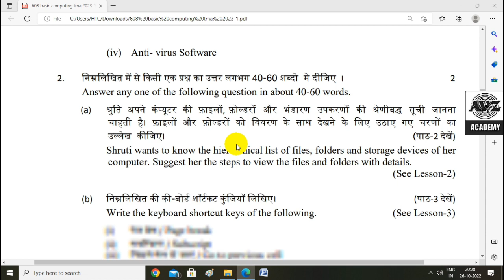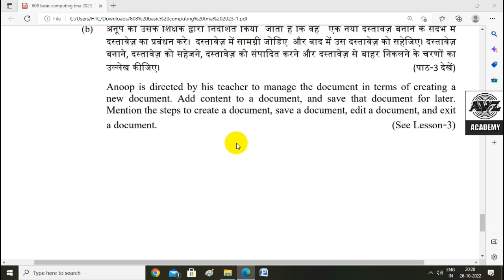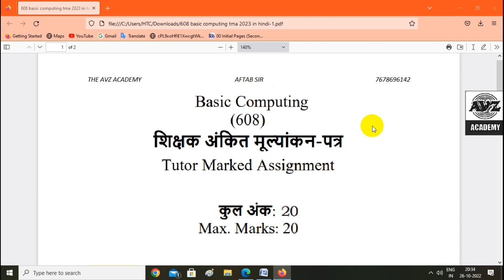Nios 608 Basic Computing TMA 2022-2023 || Class 10th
Video Highlights

Basic Computing 608 Full Solve Practical File || Basic Computing practical

Video Highlights 👇👇
NIOS Basic computing 608 syllabus
Basic Computing NIOS book pdf
NIOS Basic Computing textbook
Nios Basic Computing Question paper

ग्रुप ज्वाइन करने से पहले वीडियो को लाइक जरूर कर दे👇👇👇
WhatsApp group link: coming soon

Nios || कंप्यूटर के मूलभूत तथ्य || Data Entry Operation 336 Chapter -1 || Full Explanation In Hind

अबहरNiosस्टूडेंट्सहोंगेपास || बस यह काम कर लो || Nios Exam Update 2022

Nios Basic Computing 608 Syllabus With Free Pdf || Basic Computing Book